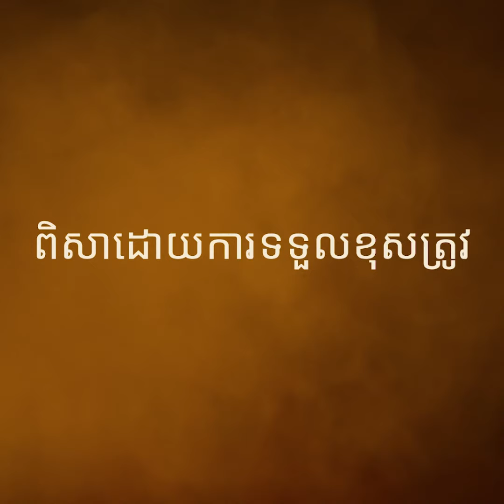ធនាគារជាតិនៃកម្ពុជាចូលរួមពិភាក្សាលើការងារវិស័យធនាគារកណ្តាលនៅបែលហ្ស៊ិក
TNAOT App បណ្តុំនៃព័ត៌មាន កម្សាន្ត និងចំណេះដឹង សម្រាប់អ្នកទាំងអស់គ្នា